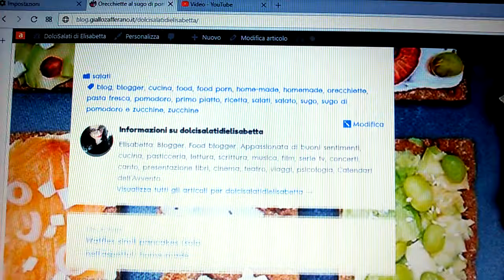Orecchiette al sugo di pomodoro e zucchine home-made